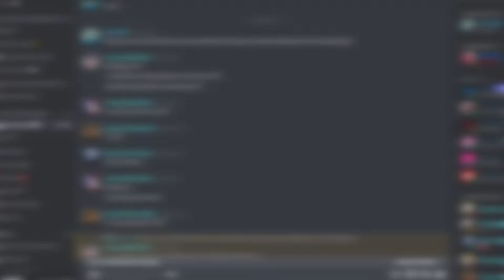MONIKA GOT FRIENDZONED | Doki Doki Tropical Rain: Episode 5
Things are complicated for MC (Finn) after his date with Monika as he has no feelings for her. How will he plan this situation between him and her?

(BGM)
-~OSC (Opus Science Collective):

MY GEAR:
Webcam: Logitech C922 Pro Stream Webcam
Headphones: Razer Kraken 2019 (Green)
Keyboard: N/A
Microphone: BM-800 Condenser